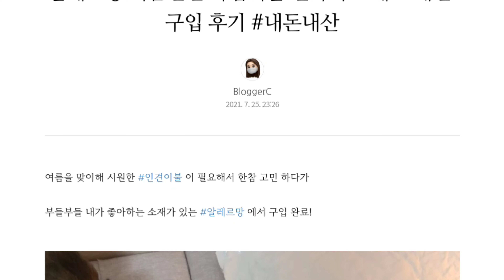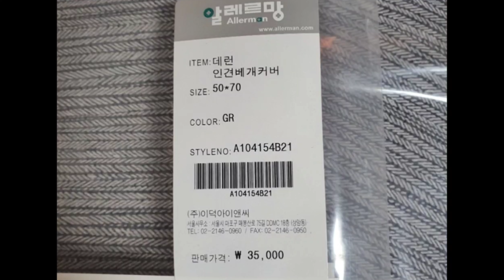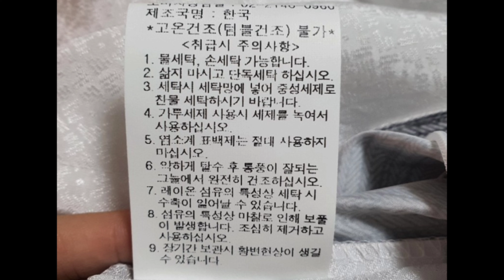여름이불 추천 :: 알레르망 인견이불 퀸사이즈 데런 세트 구입 후기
알레르망에서 인견+폴리소재 여름 이불 세트 구입했어요

작년 7월에 사서 지금까지 1년동안 잘 쓰고 있는 내돈내산 이불 입니다 ㅎㅎ

모델은 데런! 27만원 정도에 퀸사이브 여름이불 하나에 베개커버 두개 샀고요.

베개솜은 별도로 빨아쓰는베개 로
알레르망 아니고 심플리라는 브랜드에서
구입해서 알레르망 베개커버 안에 넣어서 쓰고 있습니다 :)

가격은 알레르망 베게 반값이지만
폭신하니 쓸만해서 추천이요!

여름에 땀 많이 흘리는 분들 또는 알러지 있으신 분들, 반려동물과 함께 살아서 털 박힘 없는 이불 찾는 분들께 강추(˃‿˂)